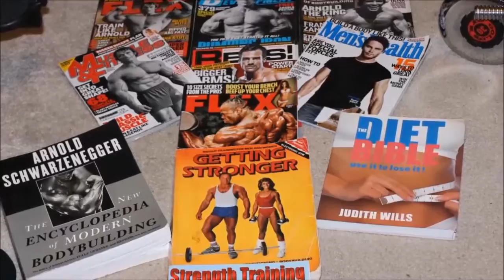It's REST-DAY but Workouts on my Mind - VLOG 8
I should be resting my mind and body, but I can't seem to stop thinking about working out!